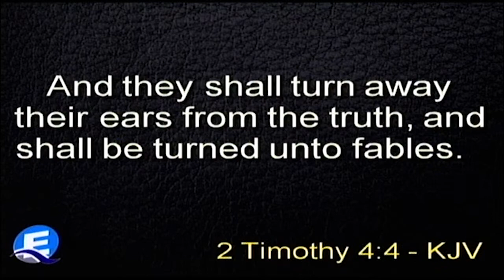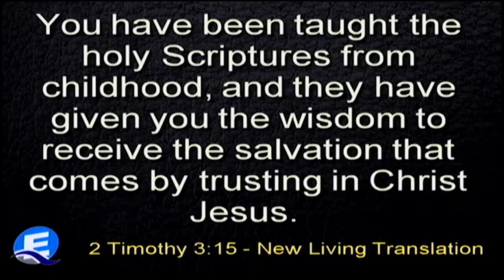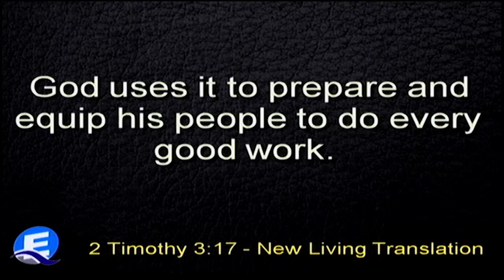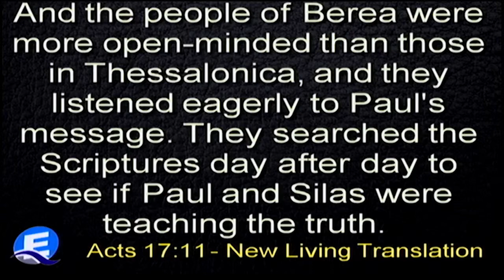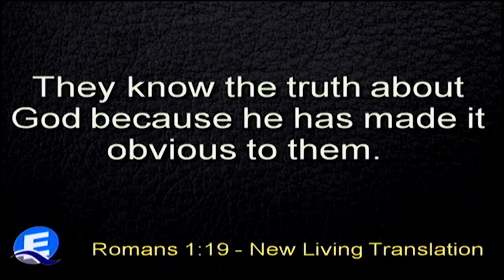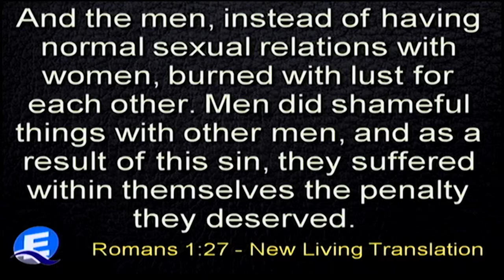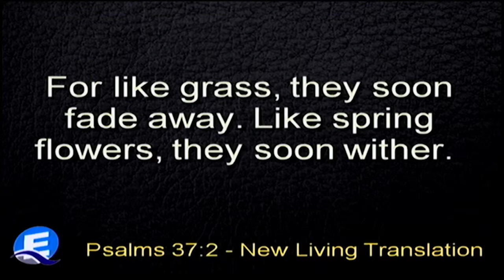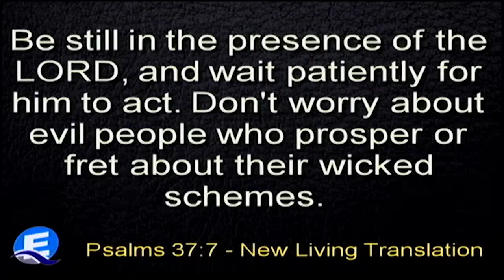What a Pastor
3-24-19
Minister Clint Perkins